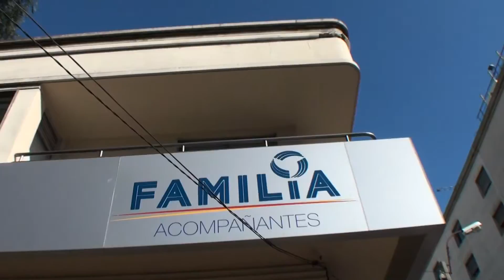Info 3 Pesquisas 2016 - Onajpu Tv